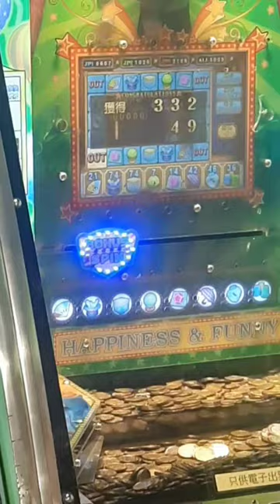Let's play Coin